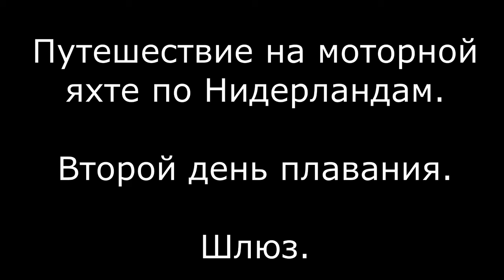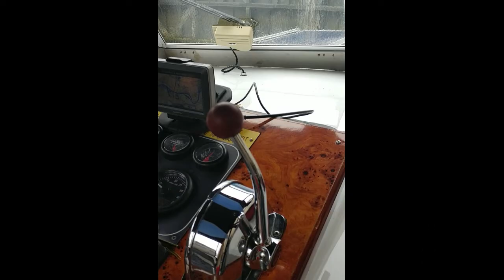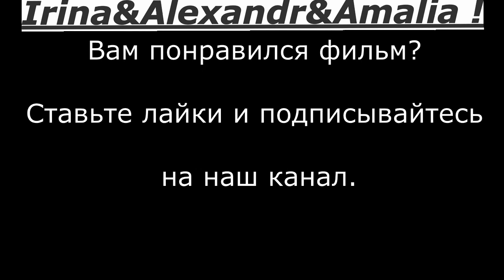Путешествие по Нидерландам на яхте. Второй день плавания.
Нидерланды часто называют «Голландией», что неверно. Южная и Северная Голландия — это лишь две из двенадцати провинций страны.